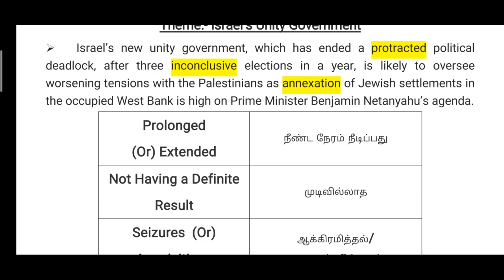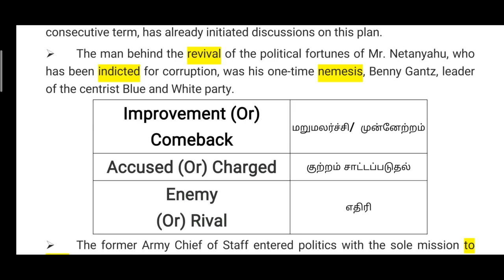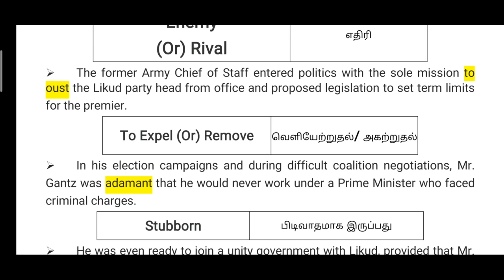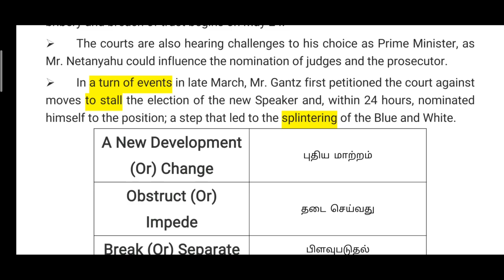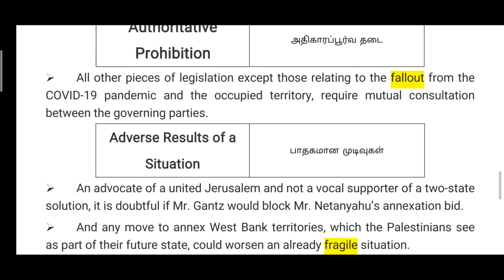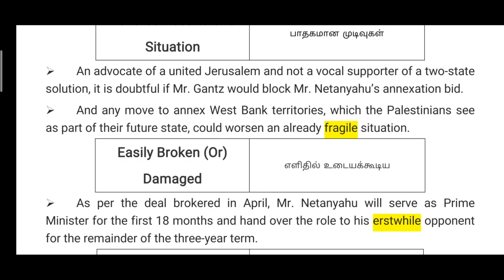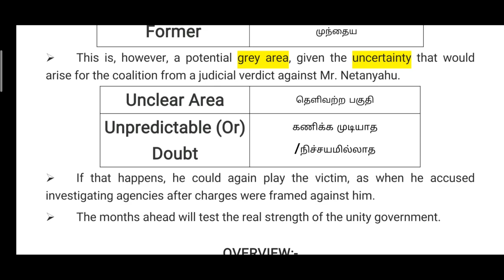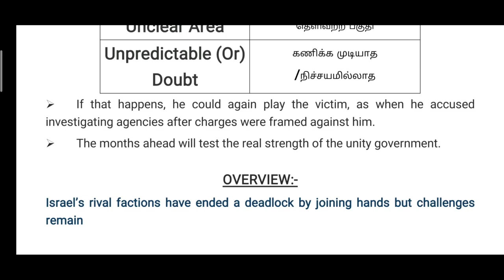Hindu Editorial Vocab & Analysis in தமிழ் II Unity for Power II 20th May-2020